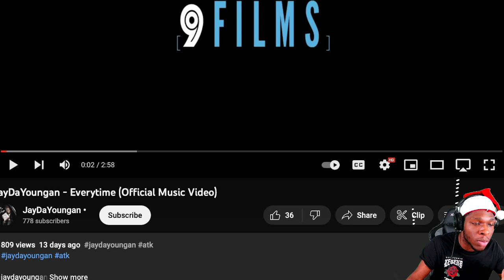JayDaYoungan - Everytime (Unreleased) Reaction!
This video is a reaction to the single "Everytime" by Jaydayougan. I cover all the ups and downs of the song. Hope you enjoy!

Amazon Shopping -

Everytime (Unreleased) - JayDaYoungan's Reaction

You’ve came to the right page if you’re looking for laughs & DAILY BANGERSSSSS 🚨 ! On this channel I will be doing challenges PRANKS 🔥 , Vlogs 🎥  & SO MUCH MOREEE !!!